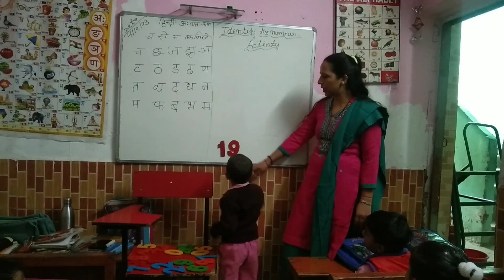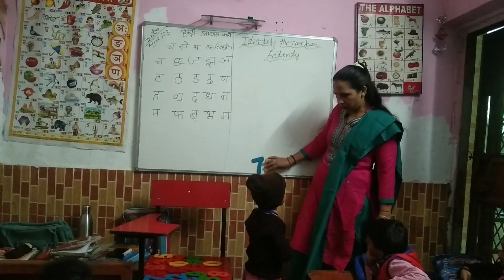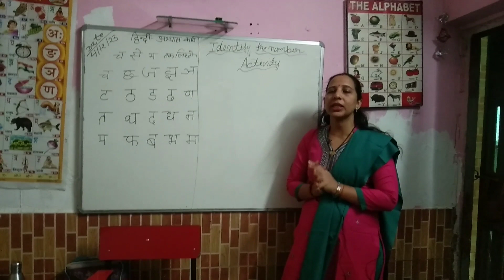Number Identification for kids | Numbers Recognition Activities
Jankidevividyamandirschool JDVM situated at NYAY KHAND-2 (489-G) indirapuram ghaziabad | Greetings from Janki Devi Vidya Mandir

School We request you to follow and like our pages and become a part of our education family. These pages will keep you updated about the studies and other activities that happen in the school.